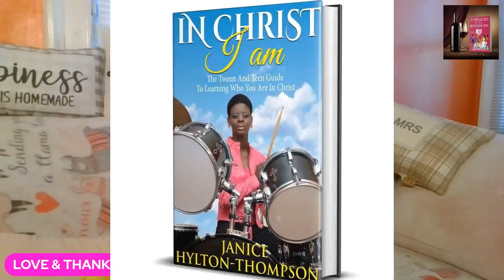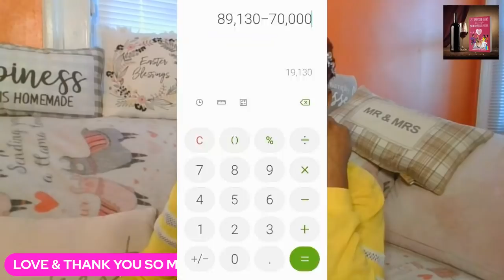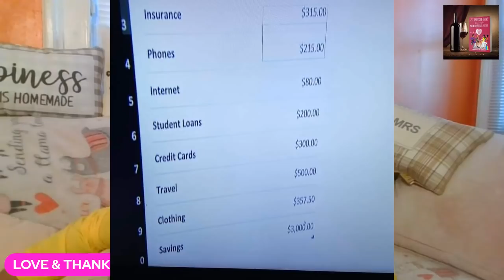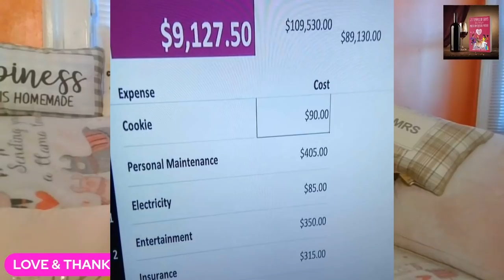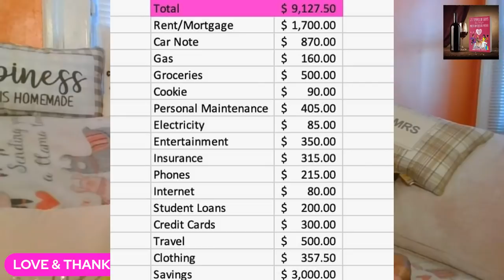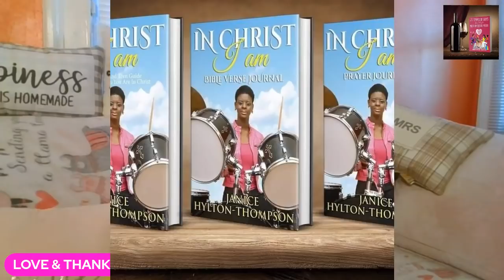VINCENT & BRIANA BUDGET NUMBERS ARE NOT ADDING UP! | MARRIED AT FIRST SIGHT S12 E13 REVIEW | RECAP